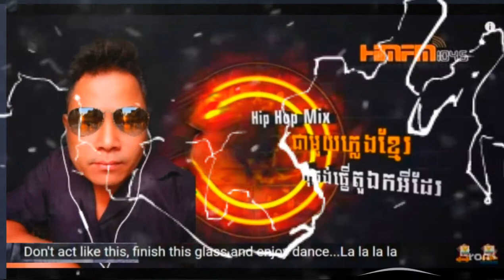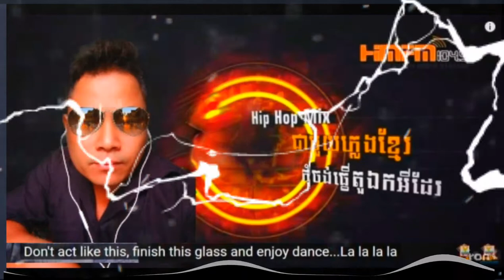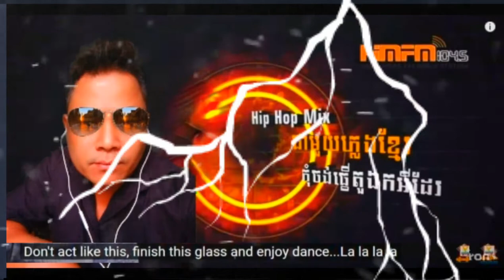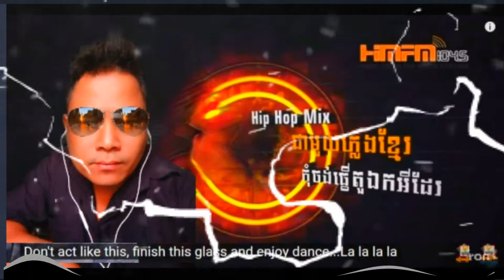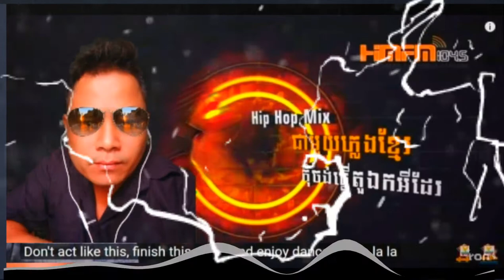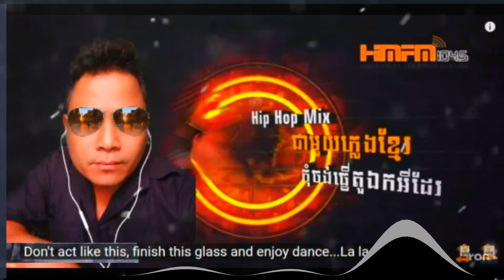Khmer Remix 2020 ពឺតៗធានាថាម៉ាកប់សារី